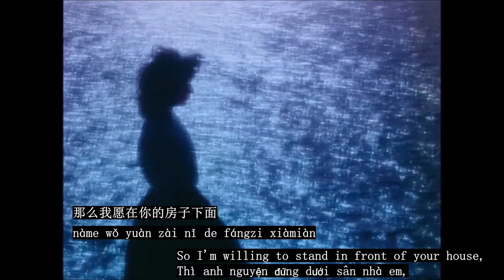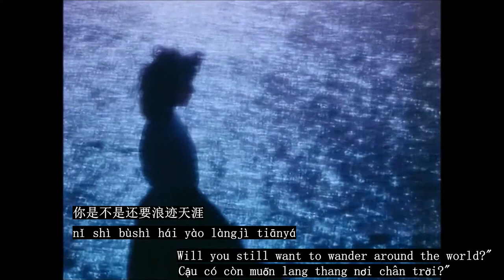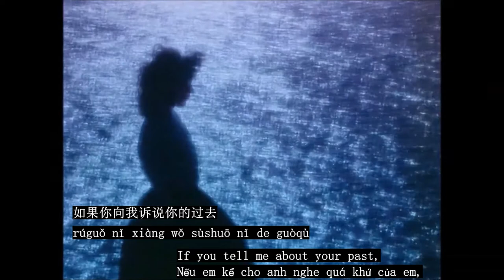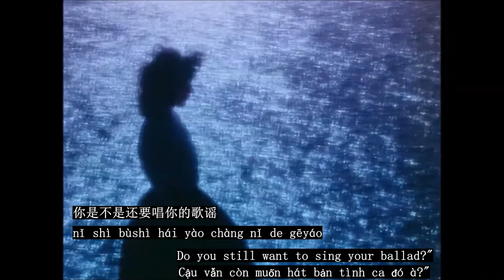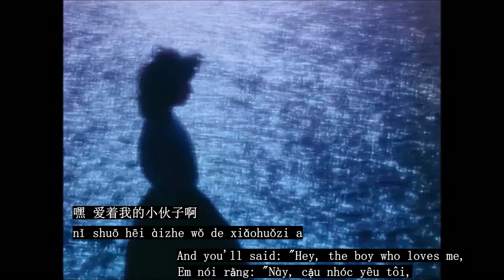[Chinese-Pinyin-Engsub-Vietsub] 宋冬野 - 連衣裙 (Song Dong Ye - The Dress)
Yesterday when couldn't fall asleep, I listened an interview of Song Dong Ye, and my heart was touched.
This song was written for his girlfriend, and when she said that she want a dress for her birthday, this song was made for her.
I don't know if he was too poor that could not to buy for her a dress, or this was the way that expressed the love of him, but the lyrics touched me a lot. His voice was such that pure and nature, he like a one who went through a lot of hard stuffs in this life.
Whenever listening to this song, I feel like he is singing a lullaby for me.

如果昨晚我没有失眠，那我也没有打算做这个视频了。他的声音、他的故事、他的良心、他的想法、全部的都很美丽。
他说他学习能力不好，可是我觉得他的能力是让其他的人感动，找到了生活中最善良的事情。
评估一个人，不能仅看看他的容貌，宋冬野是这样的人呗。
你已经做很好了，加油啊。我们都一直陪着你！
连衣裙 - 宋冬野
词曲：宋冬野
如果你穿上红色的连衣裙
站在窗前 看云来云往
如果你戴上没有眼眶的眼镜
在角落里 吞咽你的沧桑
那么我愿在你的房子下面
和玩耍的孩子一起歌唱
那么我愿在你对面的舞台上面
一句一句唱出你的悲伤
你说嘿 爱着我的小伙子啊
你是不是还要浪迹天涯
我说嘿 不爱唱歌的姑娘啊
我明天就娶你回家
如果你向我诉说你的过去
那些甜蜜又曲折的事
如果你撒一把爱情的种子
笑着说 那些苦难只是游戏
那么我愿和你去陌生的城市
在大树下等待春天
那么我愿独自流下泪水
去浇灌每个生长的季节
你是不是还要唱你的歌谣
嘿 爱着我的小伙子啊
Rúguǒ nǐ chuān shàng hóngsè de liányīqún
zhàn zài chuāng qián kàn yún lái yún wǎng
rúguǒ nǐ dài shàng méiyǒu yǎnkuàng de yǎnjìng
zài jiǎoluò lǐ tūnyàn nǐ de cāngsāng
nàme wǒ yuàn zài nǐ de fángzi xiàmiàn
hé wánshuǎ de háizi yīqǐ gēchàng
nàme wǒ yuàn zài nǐ duìmiàn de wǔtái shàngmiàn
yījù yījù chàng chū nǐ de bēishāng
nǐ shuō hēi àizhe wǒ de xiǎohuǒzi a
nǐ shì bùshì hái yào làngjì tiānyá
wǒ shuō hēi bù ài chànggē de gūniáng a
wǒ míngtiān jiù qǔ nǐ huí jiā
rúguǒ nǐ xiàng wǒ sùshuō nǐ de guòqù
nàxiē tiánmì yòu qūzhé de shì
rúguǒ nǐ sā yī bǎ àiqíng de zhǒngzǐ
xiàozhe shuō nàxiē kǔnàn zhǐshì yóuxì
nàme wǒ yuàn hé nǐ qù mòshēng de chéngshì
zài dàshù xià děngdài chūntiān
nàme wǒ yuàn dúzì liúxià lèishuǐ
qù jiāoguàn měi gè shēngzhǎng de jìjié
nǐ shì bùshì hái yào chàng nǐ de gēyáo
wǒ míngtiān jiù yào qǔ nǐ huí jiā
wǒ shuō hēi bù àichànggē de gūniáng a